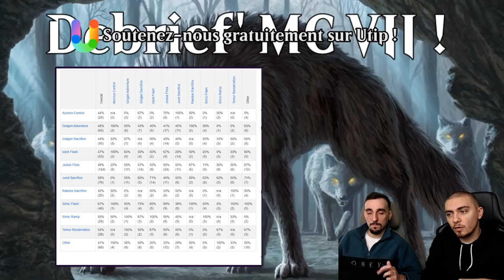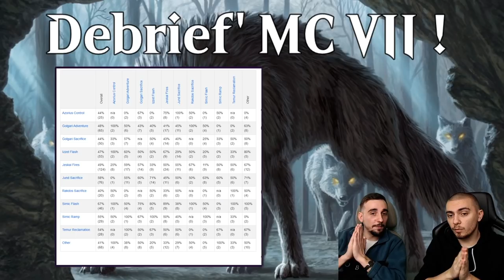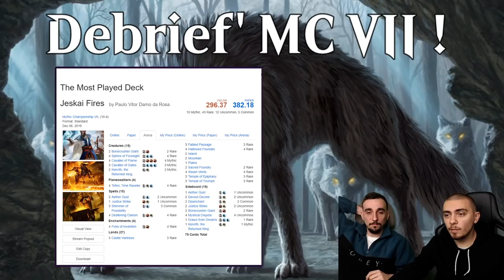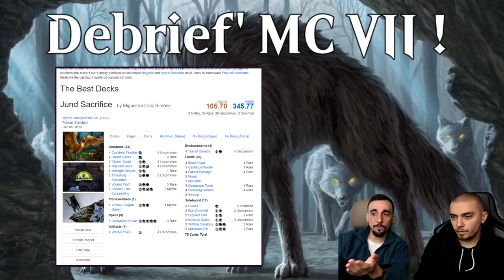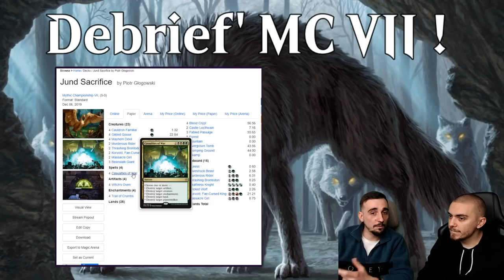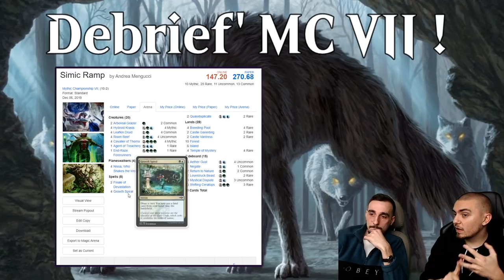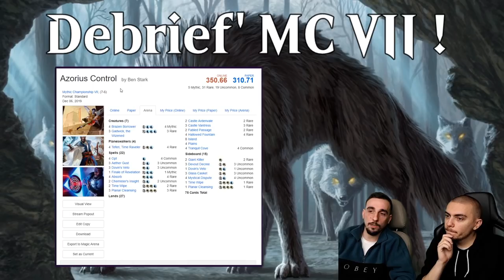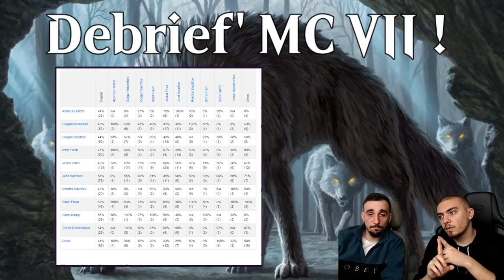[NEWS] ON DEBRIEF LE MCVII ! CAST, METAGAME ET DECKLISTS !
Lundi : Val&PL 20h-22h30 ( Rosse-moi si tu peux )
Mardi : Val 19h-21h
Jeudi : PL 18h-20h30
Vendredi : Val 10h-13h